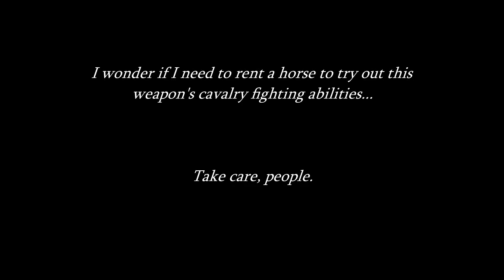Sword Unboxing! Another nice piece from LK Chen.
Got another pleasant surprise from LK Chen. Wasn't expecting anything, so wasn't sure what I was getting when I got it. What could it be??

Well, I figured it out halfway through the unwrapping of it, but still, it was a nice surprise.

Definitely looking forward to testing and reviewing this one. :)